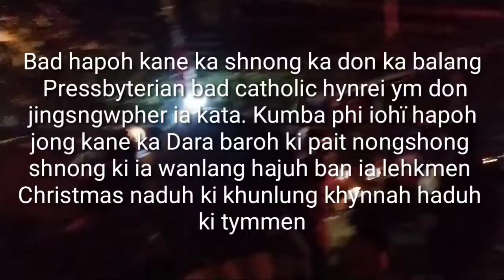Jinglehkmen Christmas last year 26/12/2021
Ia kane ka tamasa Christmas la pynlong shisien shisnem da ka shnong